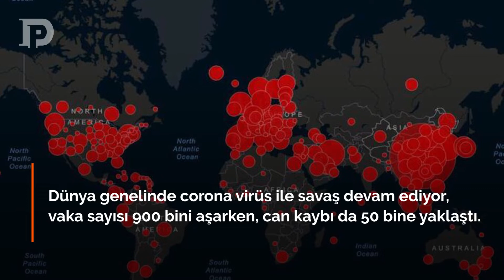Koronavirüs vakasının tespit edilmediği ülkeler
Çin'den yayılan koronavirüs salgını birçok ülkede etkili olurken, bazı ülkeler henüz vaka bildirmedi. İşte Kovid-19 vakasının tespit edilmediği o ülkeler...